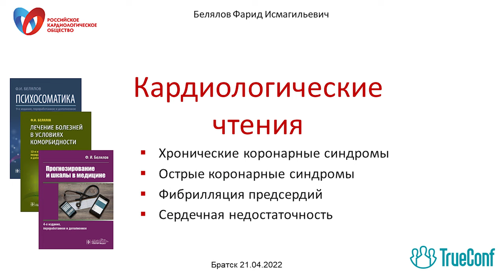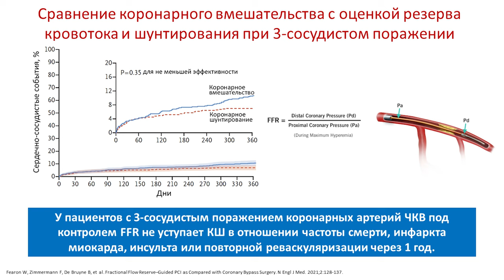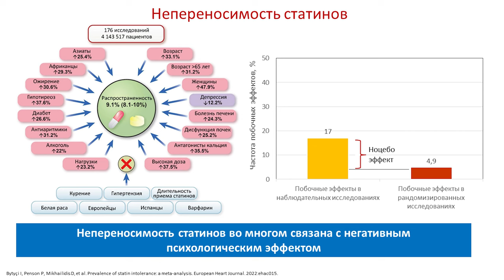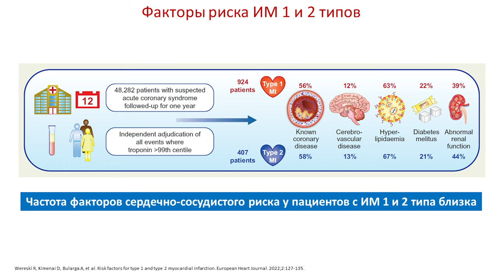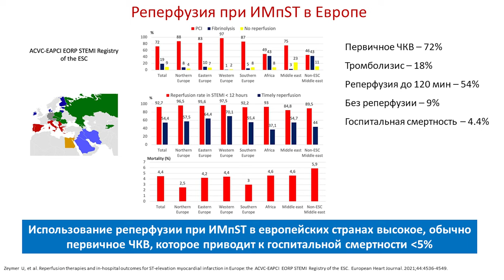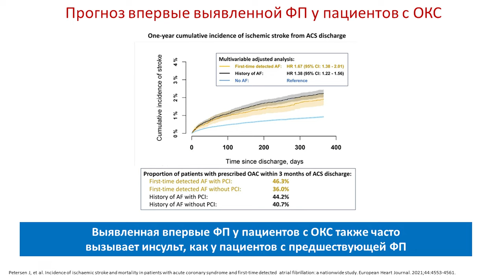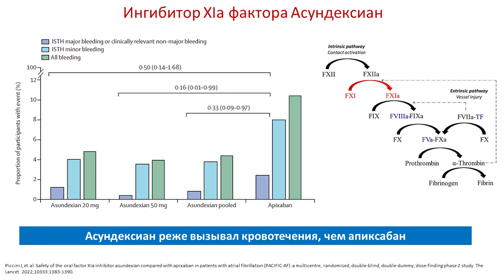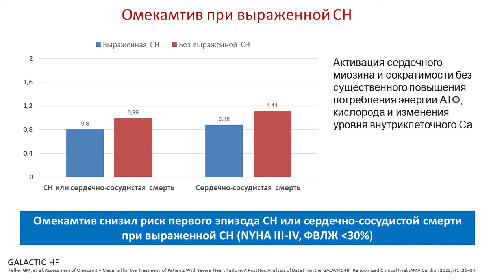Белялов Ф.И. Кардиологические чтения. Братск. 21.04.2022.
Новые исследования коронарных болезней, фибрилляциии предсердий и сердечной недостаточности.